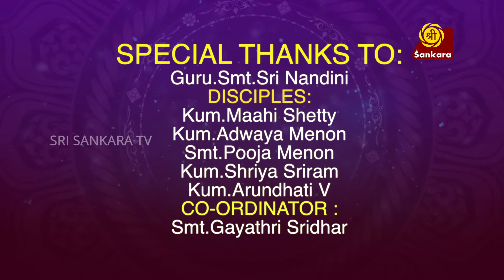Natyothsava | Episode 21 PART 02 | Sri Sankara TV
Sri Sankara TV | Sri Sankara TV Live | A National Multilingual Channel | Tamil and Kannada Devotional Channel | Spiritual Live Show | Reality Show | Watch Live

About Sri Sankara TV
Sri Sankara TV Is A National Multi-lingual Spiritual Channel. Sri Sankara TV broadcasts many devotional and Bhakti live events for audiences who are seriously looking for Bhakthi TV or Spiritual TV on their television sets. Sri sankara TV is available on main south Indian languages like Kannada TV and Tamil TV and more to come in the near future. Sri Sankara TV is an Ideal platform to increase your horizons in terms understanding Hindutva and Aanmigam. The best kannada channel and the tamil channel for bhakthi and spiritual events.